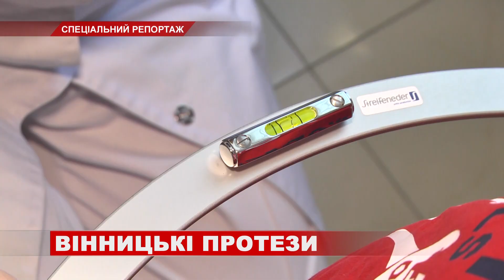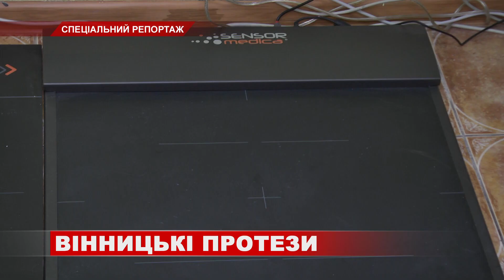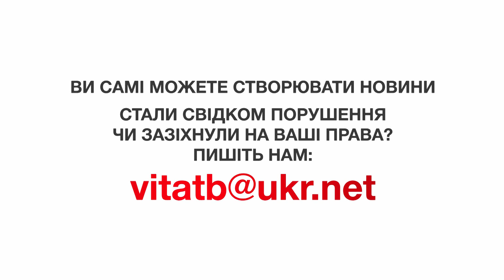Вінницьке протезно-ортопедичне підприємство ставить людей на ноги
Їздити на велосипеді, танцювати і, навіть, професійно займатися спортом. Жити на повну допомагають людям з інвалідністю фахівці вінницького ПП "Ортопедсервісцентр".
Ставить їх на ноги, у буквальному сенсі. А нещодавно протезисти підприємства створили унікальний для України спортивний протез.